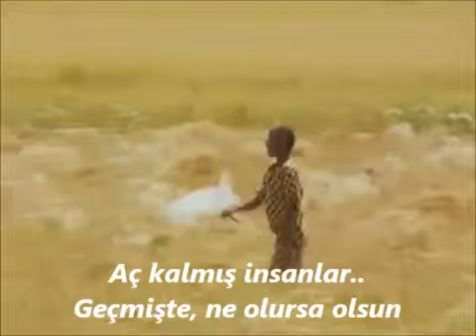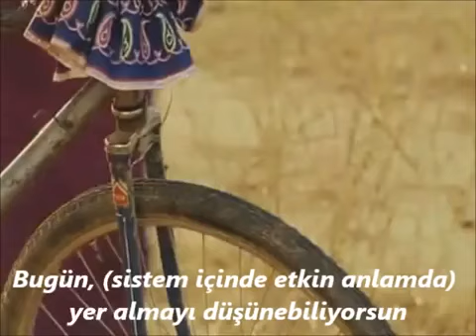Salif Keita Folon Türkçe altyazı